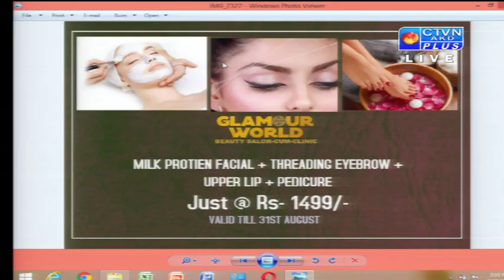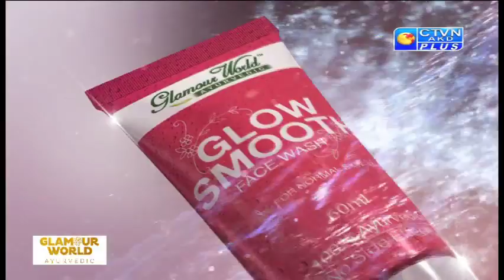GLAMOUR WORLD CTVN Programme on August 23, 2019 at 2:30 PM